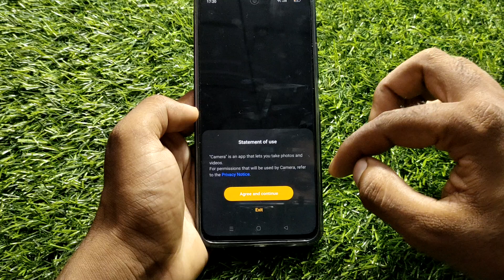oppo a38 camera not working, oppo a38 camera problem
oppo a38 camera not working,
oppo a38 camera problem,
oppo a38 me camera open nahi ho raha hai,
oppo a38 camera not open,
oppo a38 me camera error kaise thike kare,
oppo a38 ka camera kaise sahi kare,
oppo a38